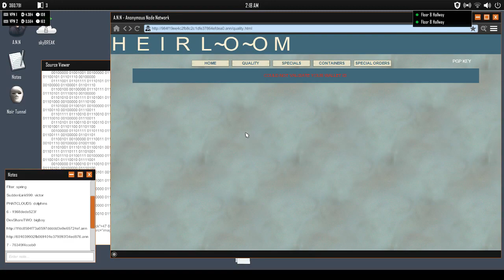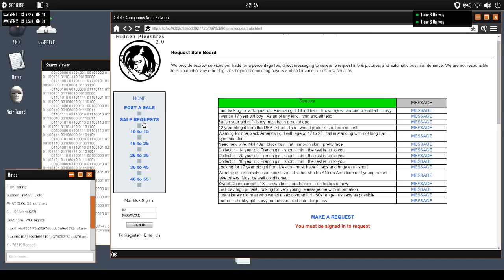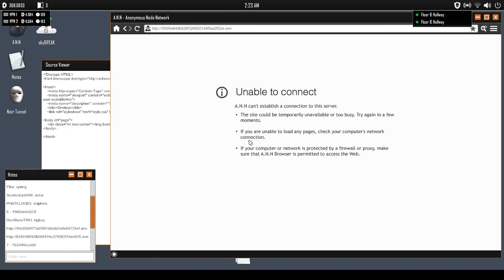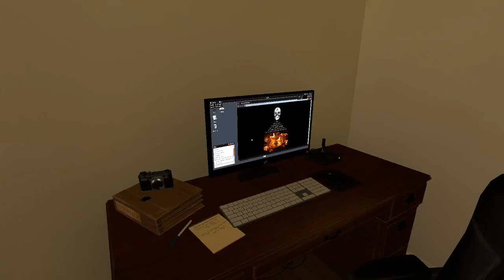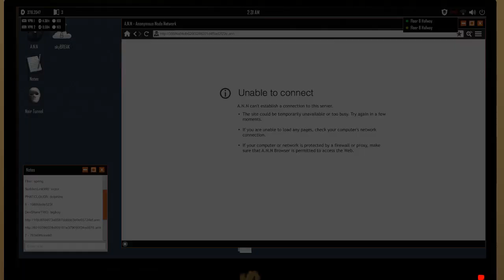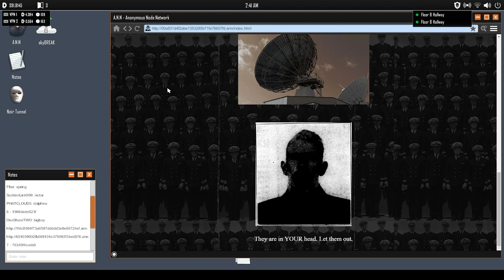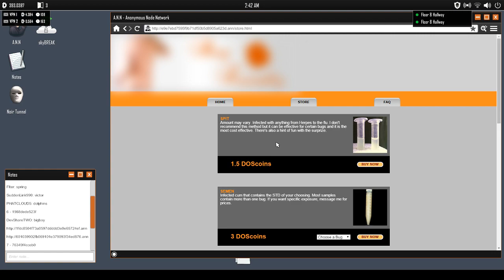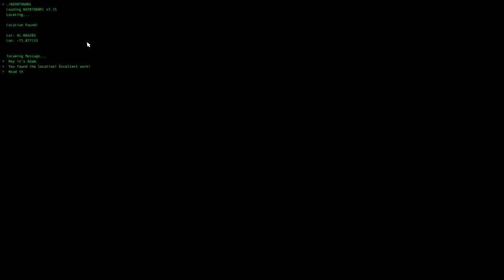BİTTİ | Root1X WELCOME TO THE GAME 2 BİTİREN İLK TÜRK YAYINCI #6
Eğer yayıncı ile ilk kez karşılaşıyor ve beğendiyseniz

Sonraki Videolarda görmek istediğiniz yayıncı ve kliplerini bize gönderin.

Yorum yazarken asla ve asla yayıncılara Hakaret etmeyin.
Unutmayın yayıncıların manevi desteğe de ihtiyacı var..